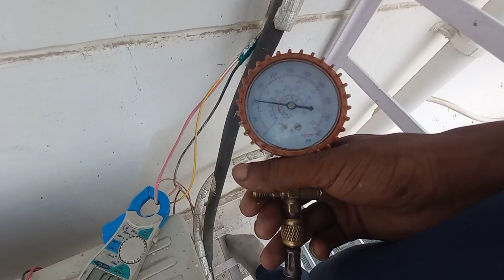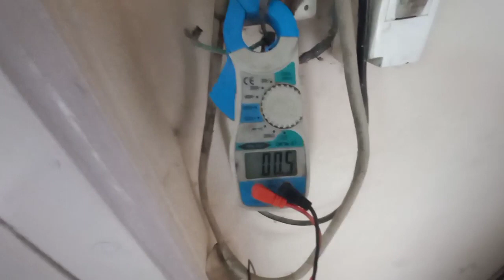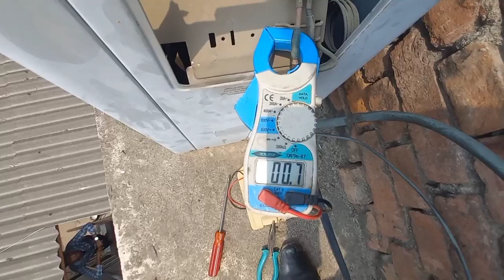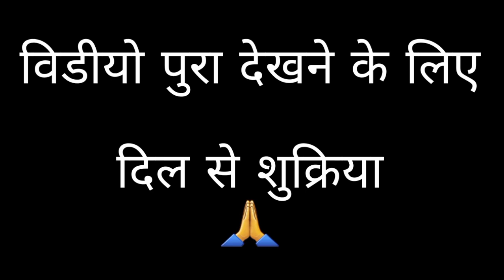1 saal me gas leak